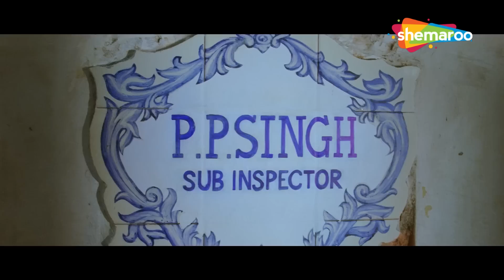राजपाल यादव और संजय मिश्रा की लोटपोट कॉमेडी - Sanjay Mishra - Rajpal Yadav Comedy - HD VIDEO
Criminals Hazari (Sanjay Mishra) and Murari (Rajpal Yadav) rob the Police Commissioner's home, and Chetta Singh (Vijay Raaz) steal the car belonging to the Commissioner's wife, Kusum (Rati Agnihotri). Meanwhile, AD (Aftab Shivdasani) elopes with Shreya (Priyanka Kothari), the niece of Police Sub-Inspector Pralay Pratap Singh (Om Puri). With each group is on the run for different reasons, they all end up in a vehicle stolen from crime boss Durjan Singh/Black Cobra (Gulshan Grover). In the vehicle is a suitcase filled with Durjan's loot.

Sanjay Mishra Comedy - क्या घंटा सही कर रहा है सर | राजपाल यादव और संजय मिश्रा की लोटपोट कॉमेडी

Movie - Bin Bulaye Baraati
StarCast - Aftab Shivdasani, Priyanka Kothari, Rajpal Yadav, Sanjay Mishra, Om Puri, Vijay Raaz
Director - Chandrakant Singh
Producer - Dhanraj Jethani, Dhanraj Films
Cinematography - Johny Lal
Editor - Pranav Dhiwar, pankaj sharma

अपराधी हजारी (संजय मिश्रा) और मुरारी (राजपाल यादव) पुलिस आयुक्त के घर को लूटते हैं, और चेट्टा सिंह (विजय राज) आयुक्त की पत्नी कुसुम (रति अग्निहोत्री) की कार चुराते हैं। इस बीच, एडी (आफताब शिवदासानी) पुलिस सब-इंस्पेक्टर प्रलय प्रताप सिंह (ओम पुरी) की भतीजी श्रेया (प्रियंका कोठारी) के साथ भाग जाता है। प्रत्येक समूह अलग-अलग कारणों से भाग रहा है, वे सभी क्राइम बॉस दुर्जन सिंह / ब्लैक कोबरा (गुलशन ग्रोवर) से चुराए गए वाहन में समाप्त हो जाते हैं। वाहन में दुर्जन की लूट से भरा एक सूटकेस है।

फिल्म- बिन बुलाए बाराती
स्टारकास्ट - आफताब शिवदासानी, प्रियंका कोठारी, राजपाल यादव, संजय मिश्रा, ओम पुरी, विजय राज
निर्देशक - चंद्रकांत सिंह
निर्माता - धनराज जेठानी, धनराज फिल्म्स
छायांकन - जॉनी लाल
संपादक - प्रणव धीवर, पंकज शर्मा